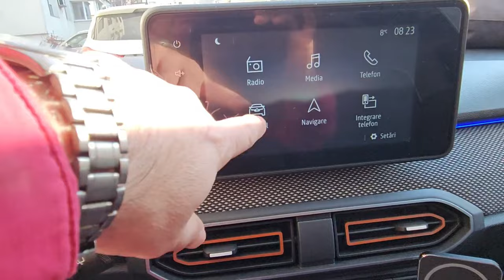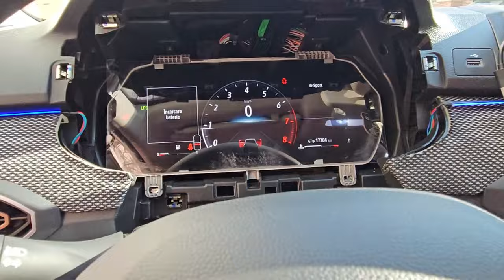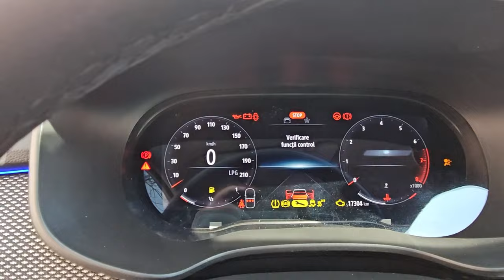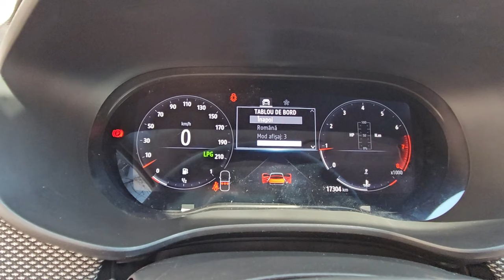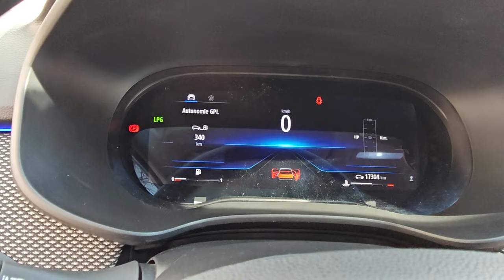Dacia Sandero III 2023 Stepway Extreme with 10" digital cluster My Sense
Installing on Dacia Sandero III 2023 Stepway Extreme a 10" digital cluster with My Sense / Multisense.
Solution for cover the gap between frame and cluster found.